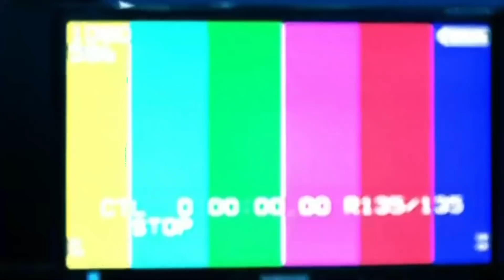Presidente Martín Vizcarra participa en el lanzamiento del Carnaval Ayacuchano 2020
El presidente de la República, Martín Vizcarra, acompañado del gobernador regional de Ayachucho, Carlos Rúa Carbajal, y otras autoridades locales, participó en el lanzamiento oficial del Carnaval Ayacuchano 2020, en Palacio de Gobierno.